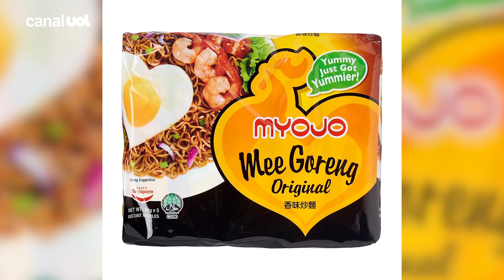Olimpíadas: japonês criou Miojo no quintal de casa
Todo mundo já comeu miojo, mas você sabe como foi criada essa iguaria? O macarrão frito foi uma febre no Japão dos anos 50, ideia de um visionário chamado Momofuko Ando, que mais tarde seria conhecido como o “Samurai Noodle”.
Nessa série de vídeos, o canal do UOL Esporte mostra curiosidades do Japão, sede das Olímpiadas 2020. Acompanhe a cobertura dos Jogos no UOL.